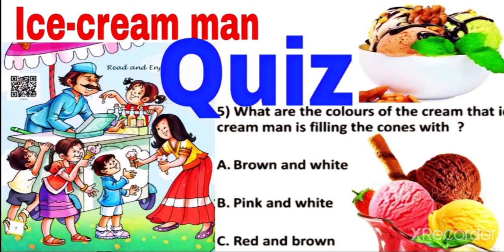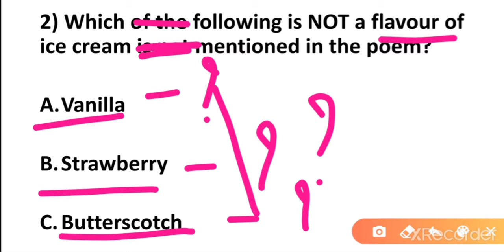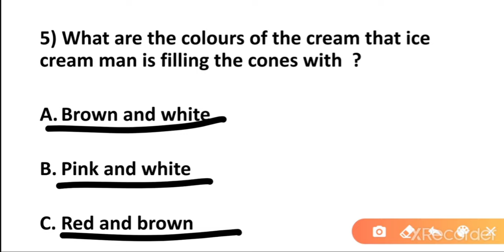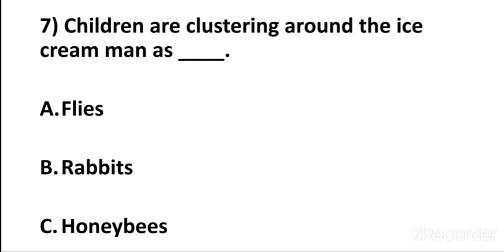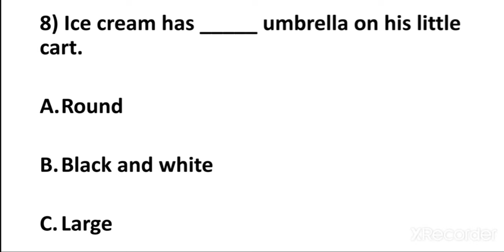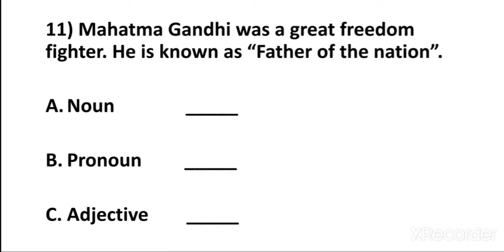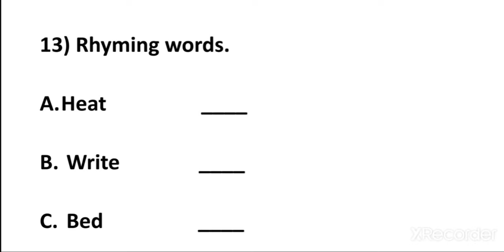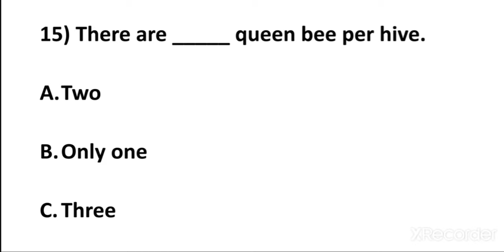QUIZ (Test Yourself) / Ice cream Man Class 5 English / NCERT / question answers / Chapter 1 / Poem